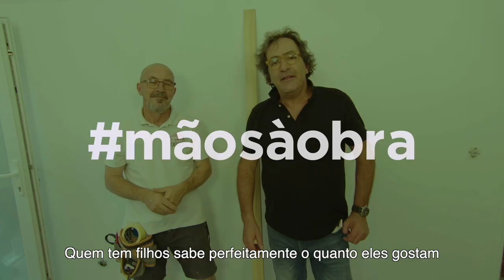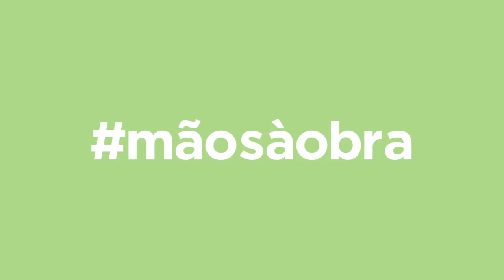Querido, Mudei a Casa! ensina: Criar um quadro de ardósia | LEROY MERLIN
Temos o projeto ideal para deixar os seus filhos pintarem as paredes… Criar um quadro de ardósia! Com apenas umas réguas de pinho e tinta de ardósia, consegue criar um espaço onde os seus filhos podem desenhar à vontade. Vamos a isso? Inspire-se e… Mãos à Obra!

PRODUTOS UTILIZADOS